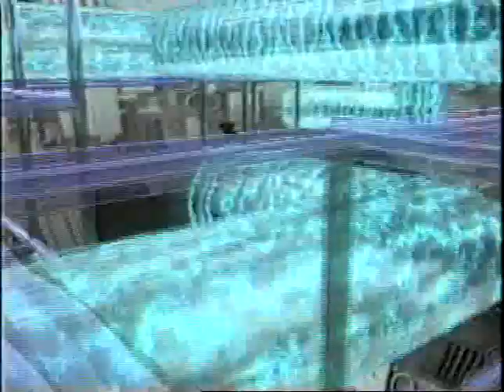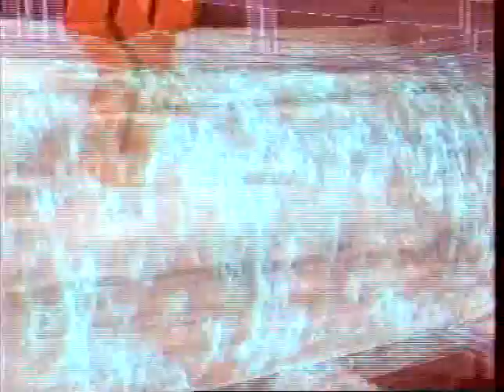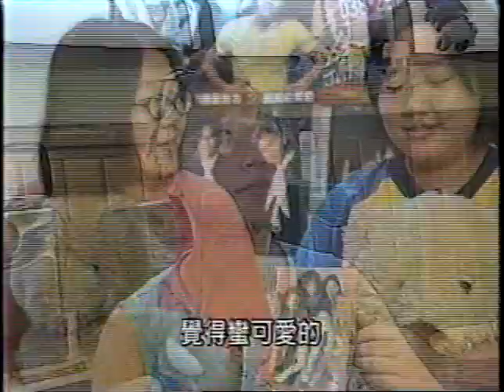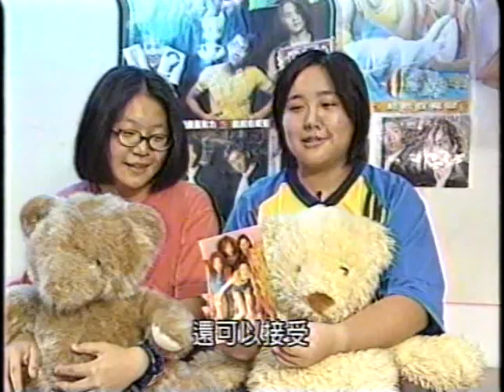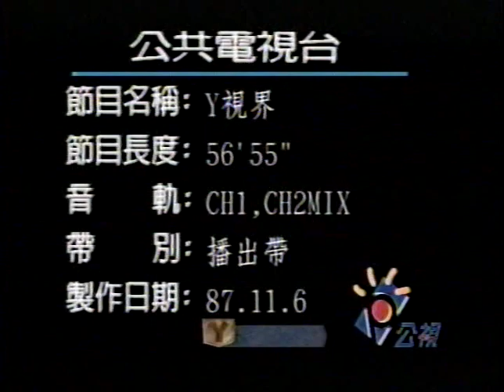19981030 何春蕤談青少年約會、性別異類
1998年性別教育正在初步發展的時刻，公視的青少年節目「Y視界」偶爾也會訪問何春蕤，問一些how to的問題，她則盡量輕鬆的溝通了一些在當時頗具開闊性，但是今日看來眼界有限的說法。例如：
00:45談到青少年約會，鼓勵早早約會，多多月會
20:10談到性別異類，鼓勵多元性別表現